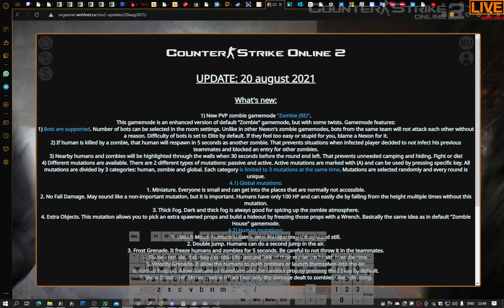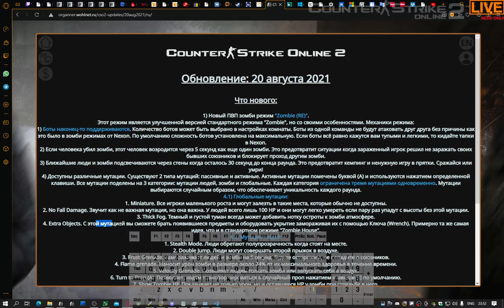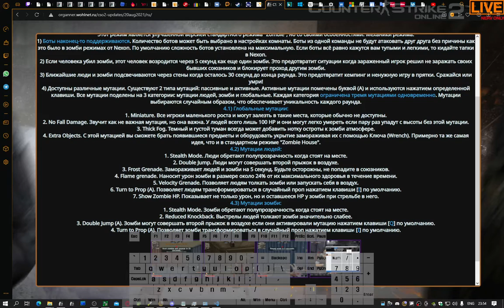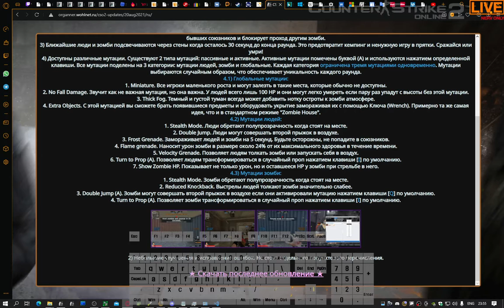🆕Counter-Strike Online 2 | New Gamemode [Zombie (RE)] Gameplay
Органнер [aka. Павел Алексеевич*, rennagrox rennagrox] сделал новый режим про зомби.
* Павел Алексеевич это админ КСО2